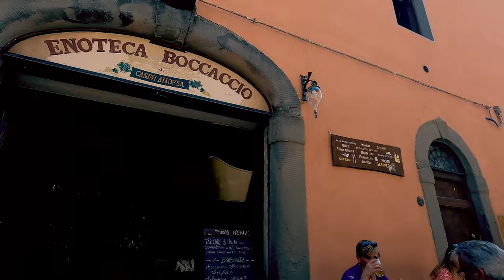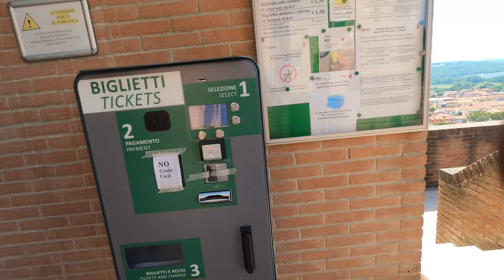Certaldo city center Walkthrough July 2020 4K 🇮🇹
Certaldo - birth city of Giovanni Boccaccio, Walkthrough 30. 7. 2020 filmed in 4K on specially hot day.
Made with love from Slovenia to Italy. Special regards to Marco Gorini.